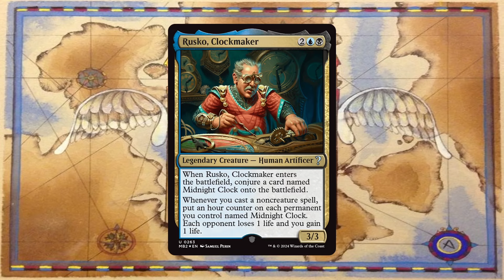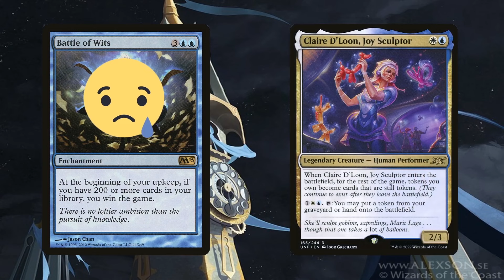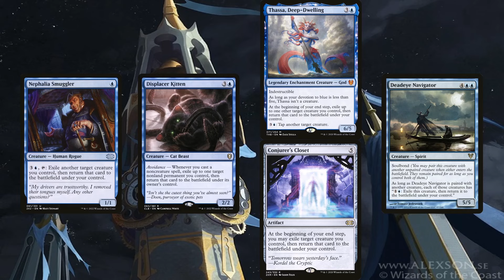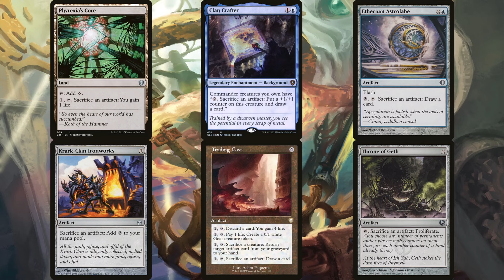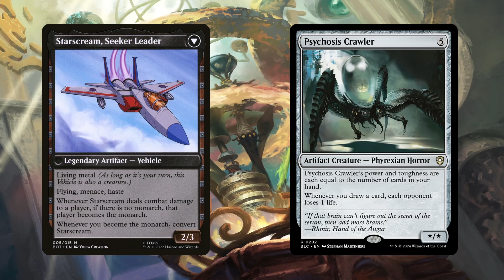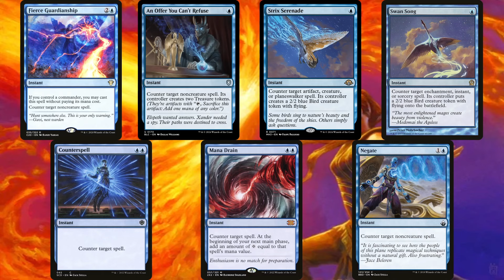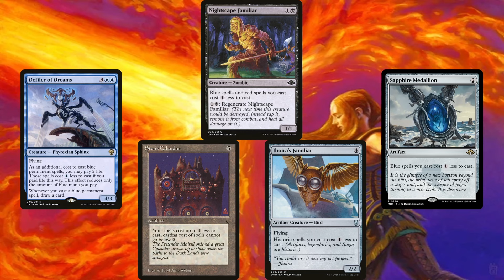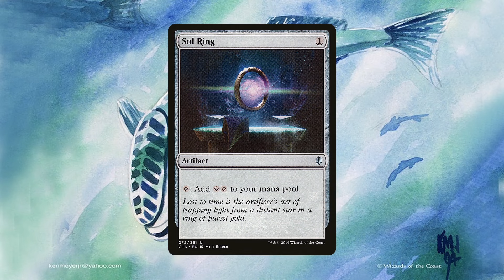Rusko, Clockmaker | Blink / Control - The Brewery [S12E08]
There are so many different ways to build Rusko. How would you build yours?